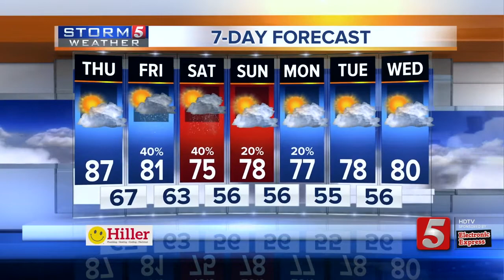Lelan's Early Morning Forecast: Thursday, May 3, 2018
Lelan Statom's early morning forecast for Thursday, May 3, 2018. There is a chance for some stray showers across our Kentucky counties this morning.